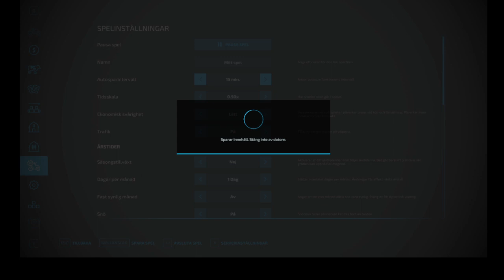Platinum Expansion FarmingSimulator22 kör mp